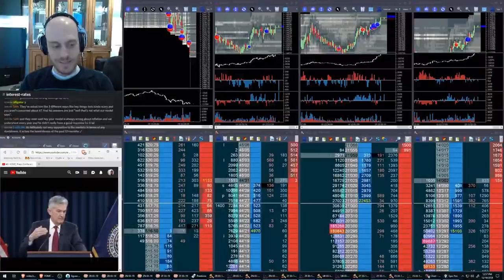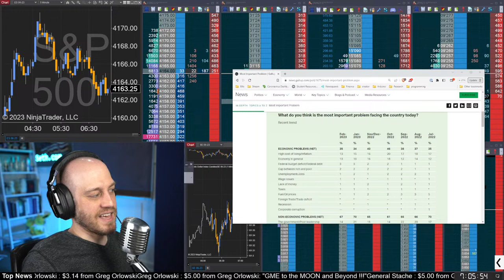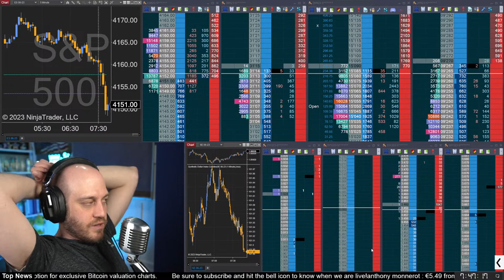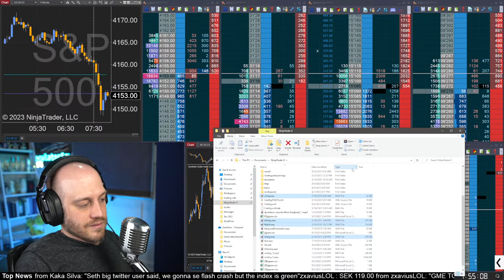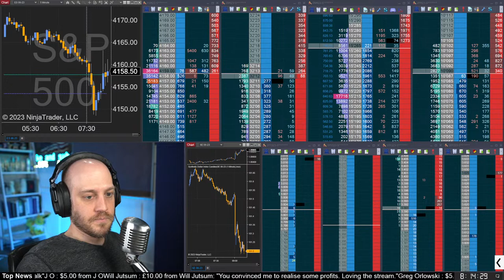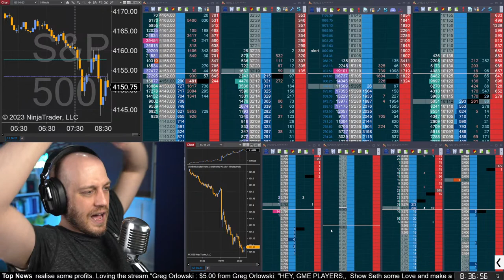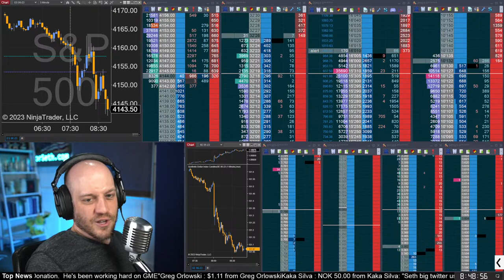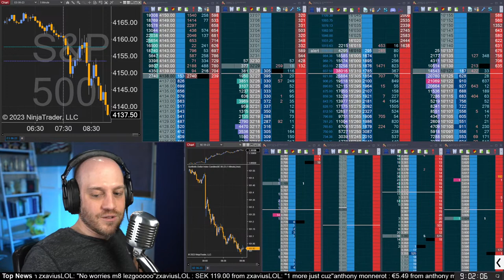Managing A Swing For A Full Handle. Live Day Trading Futures Order Flow 04 Apr 2023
Open a free FDIC-insured savings account with Yotta! Every deposit helps you save money while entering you in our weekly sweepstakes with prizes up to $10 million.